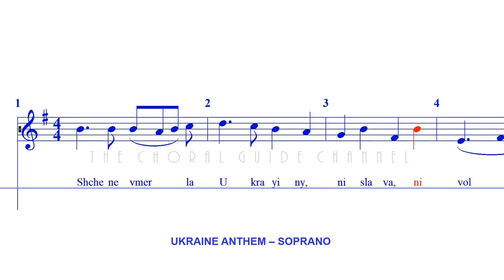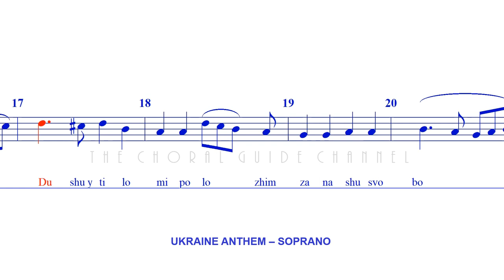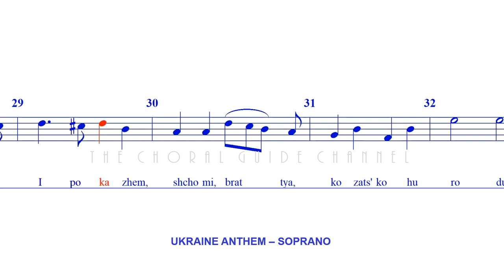Ukraine Anthem - SOPRANO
Words by Pavlo Chubynsky

The glory and freedom of Ukraine has not yet perished
Luck will still smile on us brother-Ukrainians.

Our enemies will die, as the dew does in the sunshine,
and we, too, brothers,. we'll live happily in our land.

We’ll not spare either our souls or bodies to get freedom
and we’ll prove that we brothers are of Kozak kin.